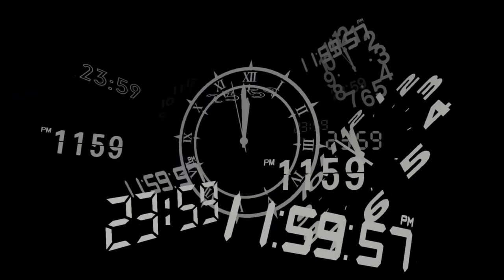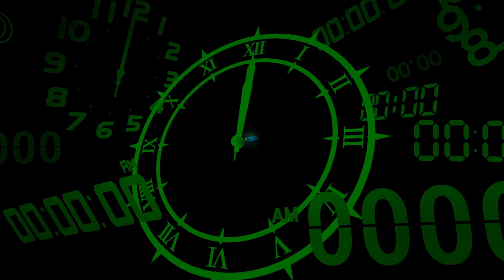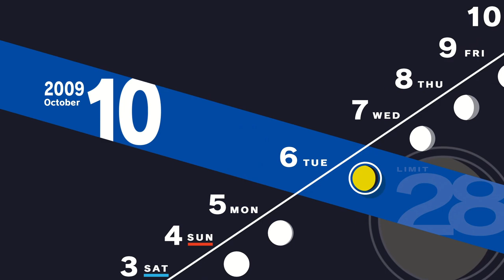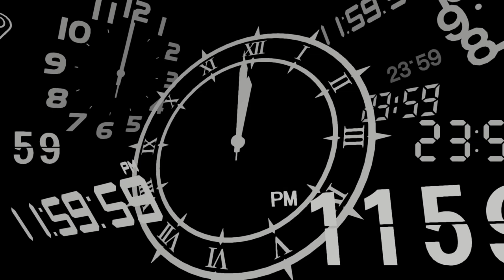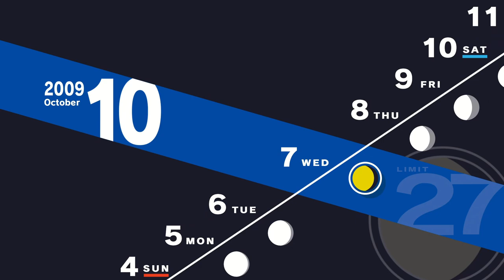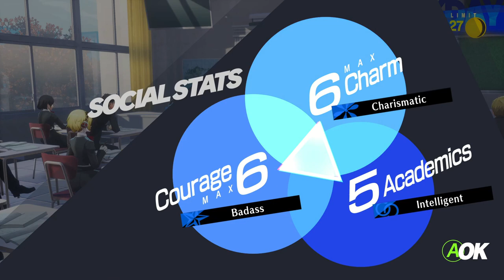The Truth About Ken is Finally Revealed! | Persona 3 Reload - Part 34